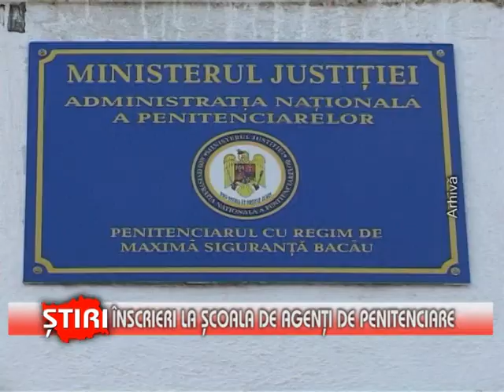Înscrieri la Şcoala de Agenţi de Penitenciare - (15.05.2014)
Înscrieri la Şcoala de Agenţi de Penitenciare